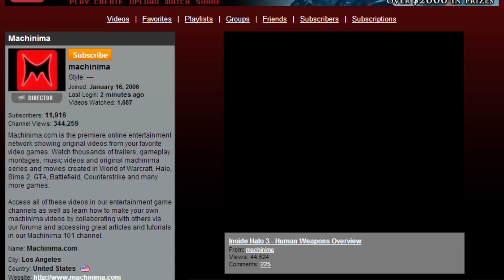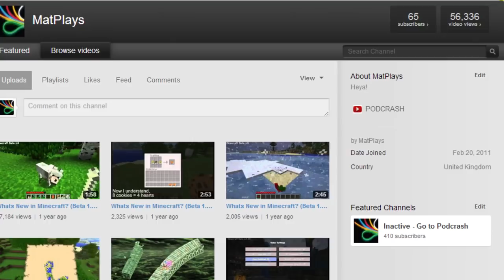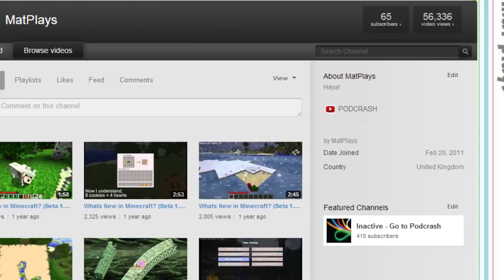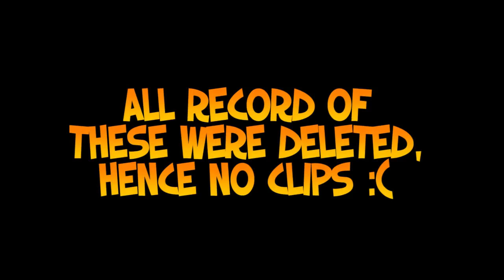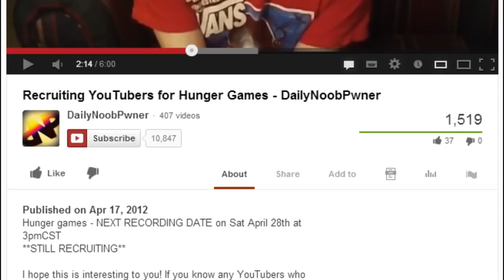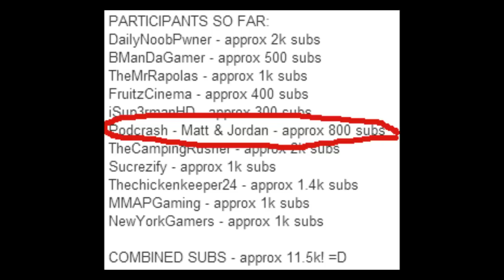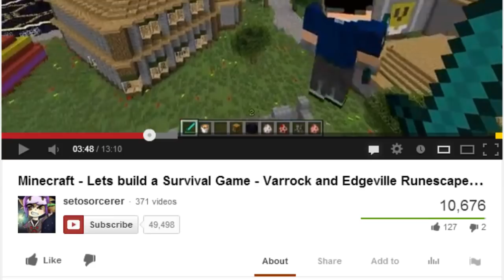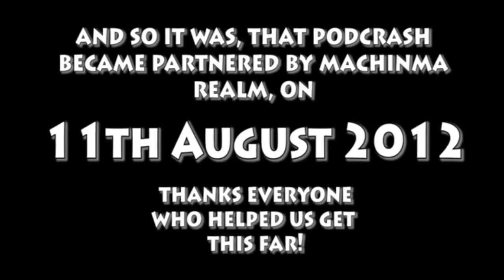Our Journey on Youtube - The History of Podcrash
An in depth look at our time on Youtube, starting way back in 2007, 4 years before Podcrash even existed. This video took an unbelievable amount of time to make, so a like would be much appreciated :)

Excuse the video quality in some places, they're either old videos or ones downloaded using a crappy youtube downloader. :P